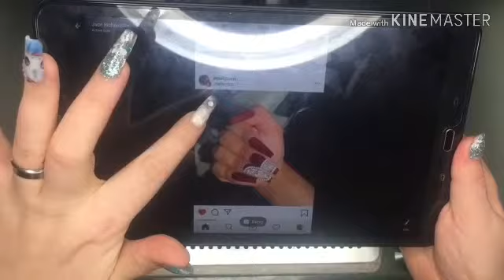Recreating a set of nails from Instagram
Hey guys in today’s video I’m attempting to recreate a nail design I saw on instragrame wish me luck xx

Pictures will be added to my faceboo

Video link for the light elegance version on this design

My facebook Unicorn Fairy:-

My sons utube channel:-